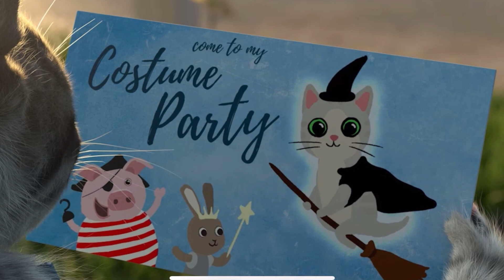Little Kitten My Favorite Cat - CUTE PLAYFUL KITTEN ON THE GO - LONG VIDEO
The little kitten is every child's dream pet - cheeky, funny and an adorable little friend. Take a ride in an airplane, shoot some hoops, play hide and seek on a trampoline or get creative with paw painting - you can always have a great time with a kitty friend! Explore the world of kitten and discover cute animations, laugh and take care of your cute, realistic animal.

The unique game design encourages kids to explore the room with minimal use of icons or menus. Seven mini-games offer a wide range of interactions and are designed to appeal to a wide age range. The philosophy isn't about winning, losing or competing, it's about having fun in a kid-friendly environment and learning without realizing it! Great mini-games with a purpose